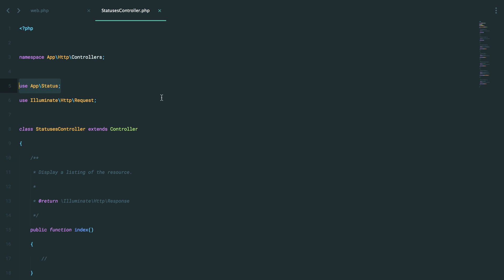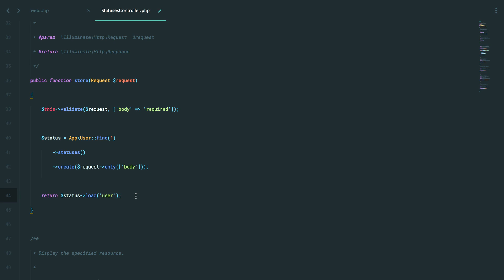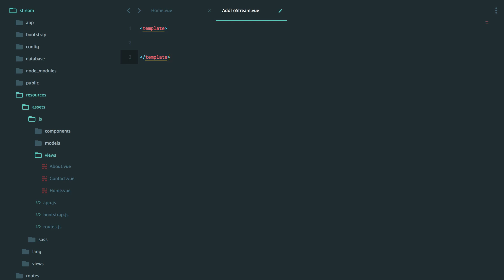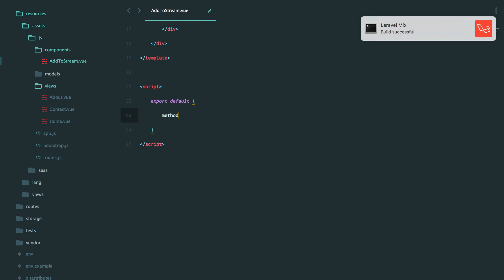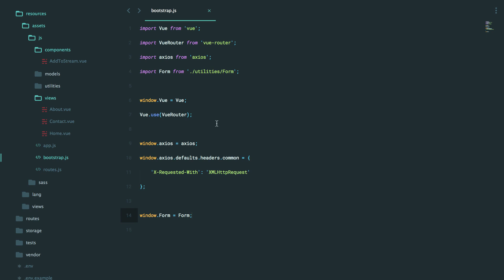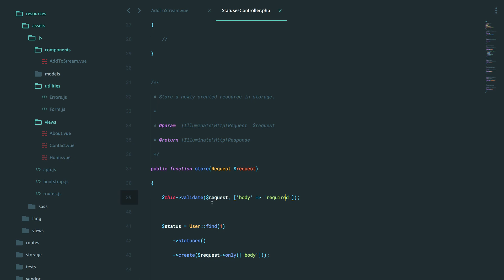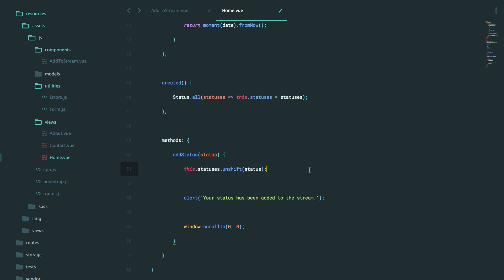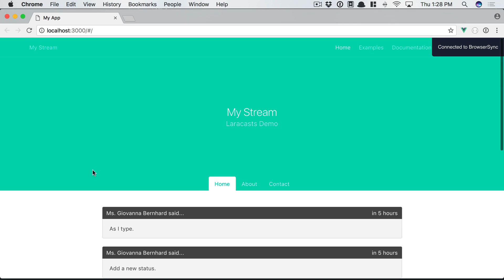Learn Vue 2: Part 29 - Dedicated Form Components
Let's continue with our Stream demo app, and review the process of adding new statuses to the stream. To allow for this, we'll create a dedicated form component, pull in the Form and Errors classes from the Object-Oriented Forms episodes, and then update our Laravel backend code.

or learn more about Vue, and all things web development,